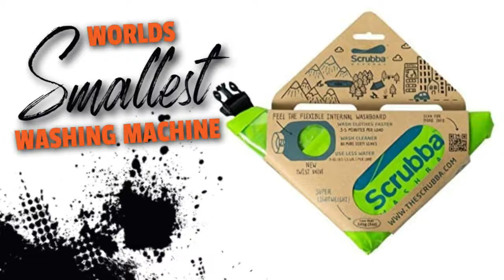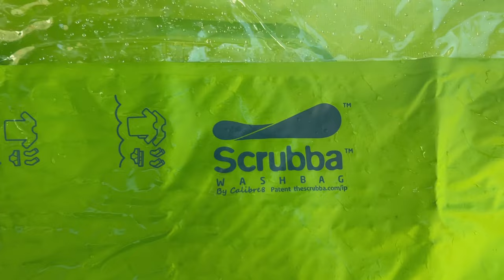The World’s Smallest Washing Machine - The Scrubba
Join Daryl, and Cayden from Vancity Adventure as they put the world’s smallest washing machine, The Scrubba, to the ultimate test! This revolutionary portable wash bag claims to offer a machine-quality wash wherever you are. Perfect for travelers, campers, and adventurers, The Scrubba could be the game-changer you need for your on-the-go laundry needs.

Whether you're a frequent traveler, a backpacker, or someone who loves innovative gadgets, this vlog has all the insights you need about The Scrubba. Don’t miss this hands-on review and demo!

Have you tried The Scrubba? Share your experience in the comments below! And let us know what travel gear you want us to review next. Happy adventuring!